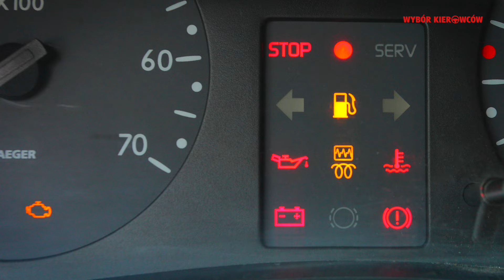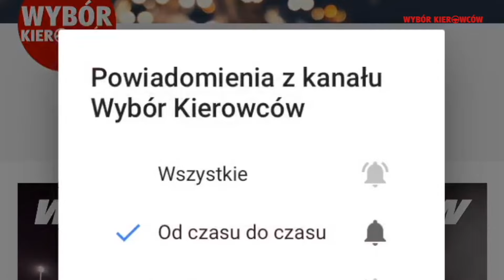10 najlepszych samochodów do 4 tys. zł - UŻYWANE - RANKING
Jakie samochody najlepiej kupić za średnią krajową? Na jakie samochody warto zwrócić uwagę mając do dyspozycji do 4 tys. zł?  Jakie samochody kupić, jak mamy mniej niż 4 000 zł?

Na te pytania znajdziecie odpowiedź na naszym filmie!

WYBÓR KIEROWCÓW
Testy, recenzje, porównania, opinie po polsku.